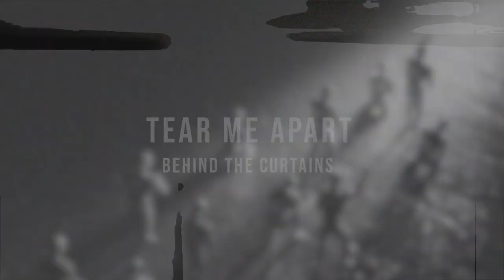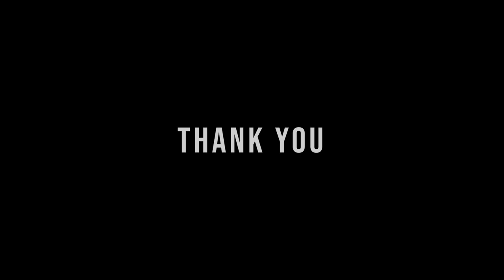Act I: Dawn - Behind the Curtains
Behind the curtains

In this video we‘re talking about the creation of our very first EP „Act I: Dawn“. We’re going into depth and speak about what‘s behind the songs on the record that mean very much to us.

Video edited by: Maurus Schedler
Videographic imagery captured by: Maurus Schedler, Sydney Bucher, Leon Olbrecht